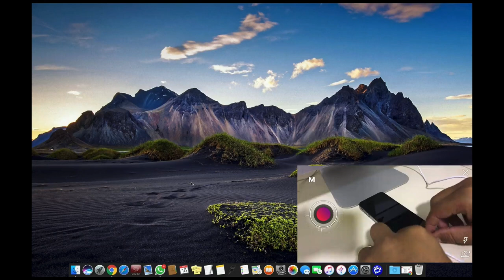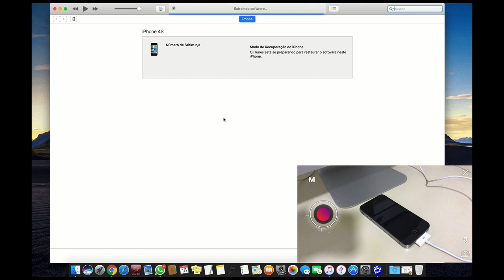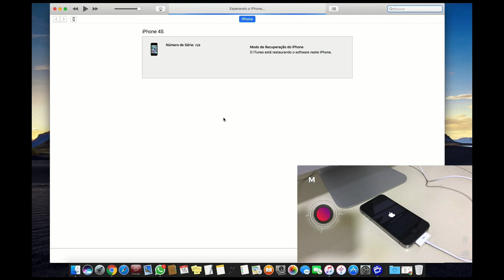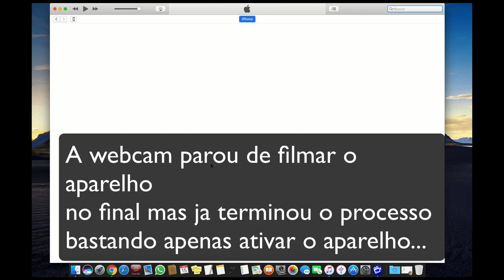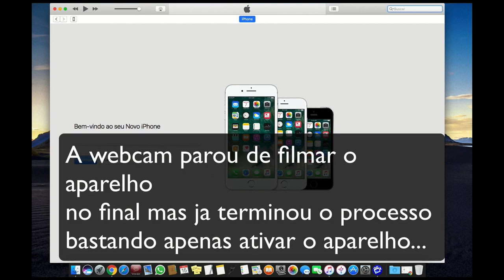Como remover senha de iPhone modo USUARIO 2017!!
▬▬▬▬▬▬▬▬▬▬ஜ۩۞۩ஜ▬▬▬▬▬▬▬▬▬▬▬▬▬▬
Nesse video demonstro de forma pratica a forma mais simples de remover senha dos aparelhos iPhone iPod e iPad. Todos seguem os mesmos preceitos conforme mostro no video.

Mais videos como esse..

como remover a senha do iphone usando o tenorshare 4ukey
iphone encryption password forgot
iphone password forgot bangla
iphone password for photos
iphone password locked reset
iphone senha bloqueada
iphone senha incorreta
iphone senha incorreta wifi
iphone senha no whatsapp
iphone senha icloud
iphone senha errada wifi
iphone senha para desligar
iphone senha 4 digitos
iphone senha wifi
iphone pedindo senha do antigo dono
iphone bloqueado senha errada
iphone 4s esqueci senha de bloqueio
como botar senha iphone
senha backup iphone
iphone 4 senha bloqueada
senha de bloqueio iphone
iphone bloqueado senha incorreta
como tirar senha iphone
como colocar senha iphone
como tirar senha iphone 5s
como recuperar senha iphone
como colocar senha iphone 6
como descobrir senha iphone
como tirar senha iphone 4
como colocar senha iphone 5s
senha do iphone
senha para desligar iphone
senha do iphone esqueci
iphone esqueci a senha do icloud
desbloquear iphone senha icloud
iphone esqueci senha de desbloqueio
iphone inativo senha errada
iphone formatado pedindo senha
senha fotos ocultas iphone
senha galeria iphone
senha para aplicativos iphone gratis
esqueci minha senha iphone
mudar senha iphone 6s
esqueci minha senha iphone 5s
senha do meu iphone
como mudar senha iphone x
esqueci minha senha iphone 6s
esqueci minha senha iphone 4s
senha nos aplicativos iphone
senha no iphone
iphone da senha incorreta no wifi
senha no instagram iphone
iphone bloqueado na senha
senha notas iphone
iphone nao aceita senha de desbloqueio
senha no iphone 5
resetar iphone senha perdida icloud
resetar iphone senha perdida
senha para whatsapp iphone
senha para apps iphone
iphone resetado pedindo senha